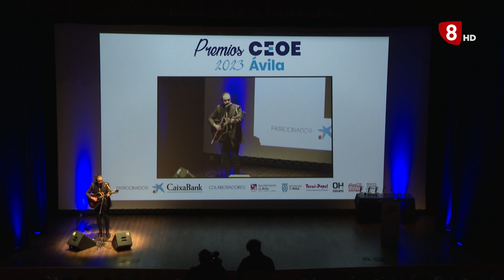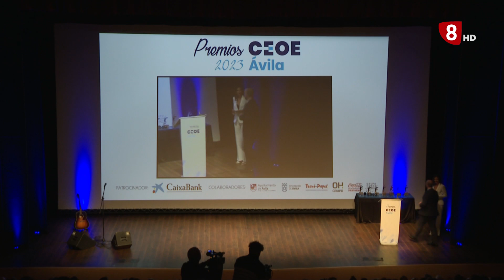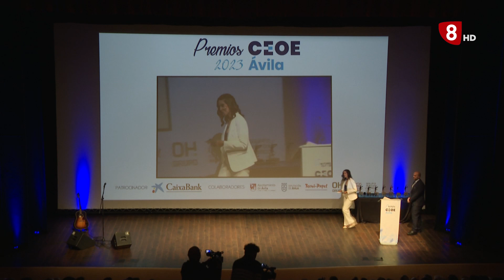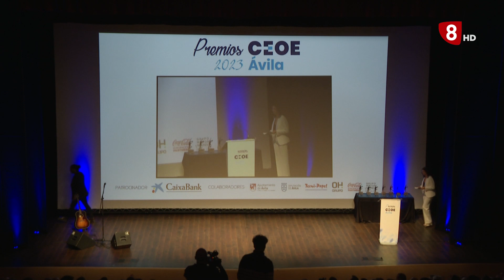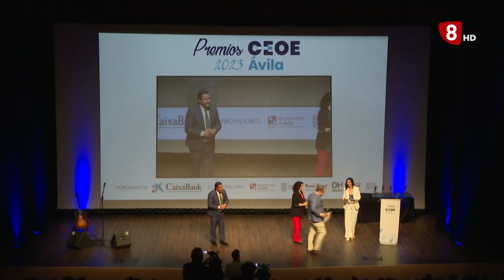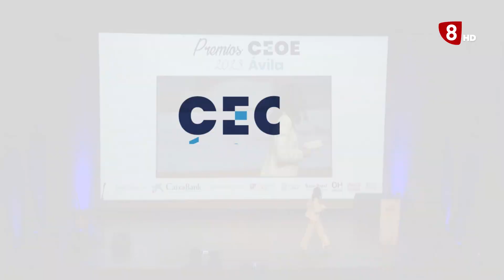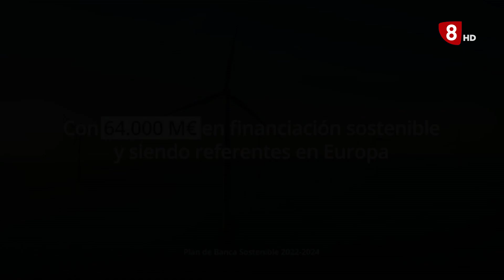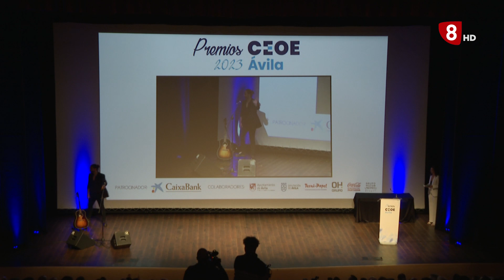GALA PREMIOS CEOE 2023 10-06-2023